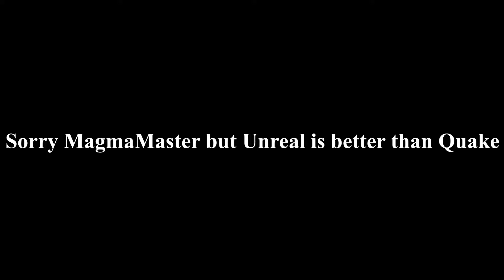Why a "More Powerful" Switch is a Bad Idea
We do not need a "Switch Pro."

PSN/XBL/Steam: MrNoobTubeGamer